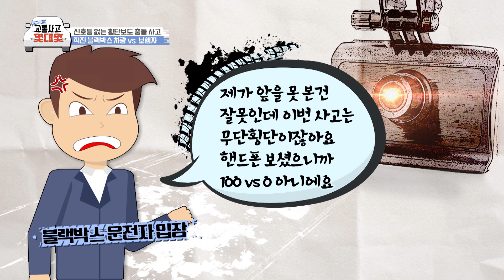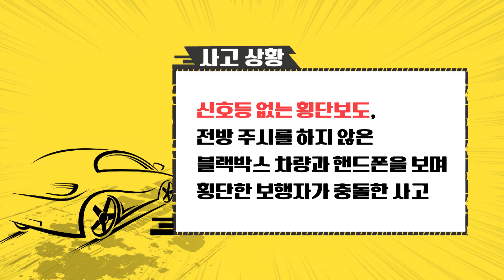신호등없는 횡단보도 교통사고, 핸드폰 보며 걸어가던 보행자 과실은?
신호등없는 횡단보도에서 보행자가 차에 친 경우 일반적인 과실비율은 차량 90 vs 보행자 10입니다. 이번 사고처럼 보행자가 핸드폰을 보느라 전방주시 의무를 소홀히 한 경우 과실비율은 어떻게 될까요.